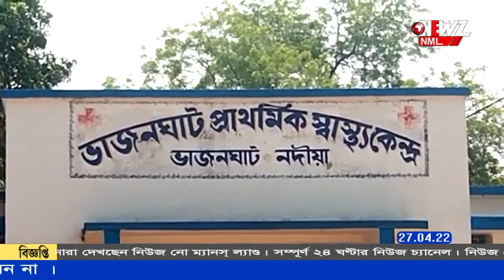নাবালিকাকে ধর্ষণের অভিযোগে চান্চল্য কৃষ্ণগঞ্জে।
১১ বছরের নাবালিকাকে ধর্ষণের অভিযোগ পঞ্চায়েত সমিতির সভাপতির শ্যালকের বিরুদ্ধে। অভিযোগের ভিত্তিতে গ্রেফতার অভিযুক্ত কান্ত হালদার। কৃষ্ণগঞ্জের ঘটনায় চাঞ্চল্য।